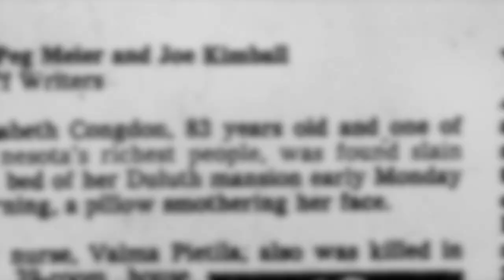Making History: Glensheen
Glensheen, the blockbuster hit musical returns with the original cast to History Theatre for it's fourth run this July.

The Cast; Jen Maren, Dane Stauffer, Wendy Lehr, Gary Briggle, Adam Qualls, Ruthie Baker, Sandra Struthers, David Lohman (Musical Director)

Glensheen
book by Jeffrey Hatcher
music and lyrics by Chan Poling
July 5–July 29, 2018